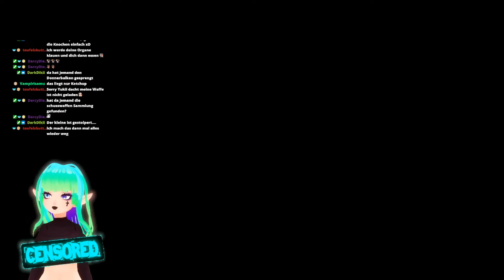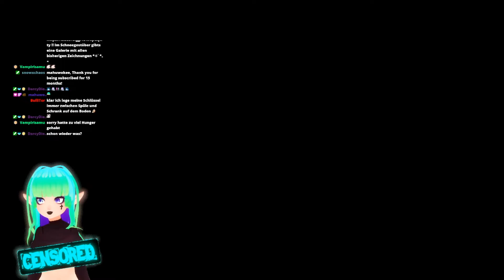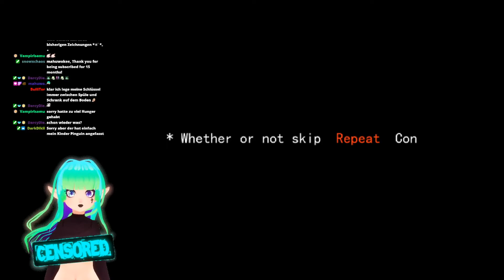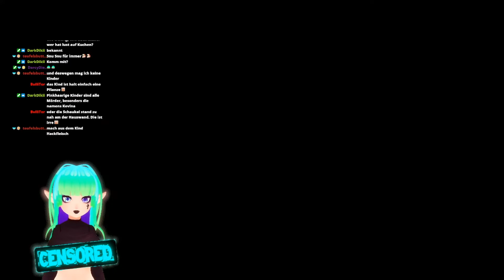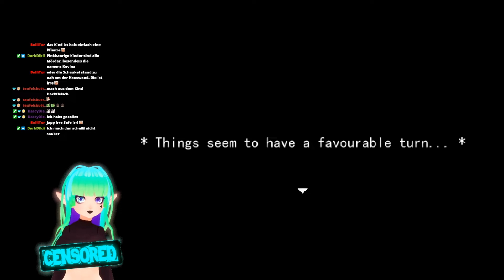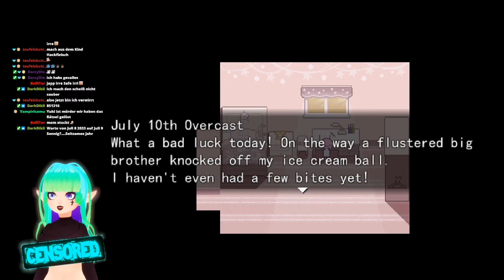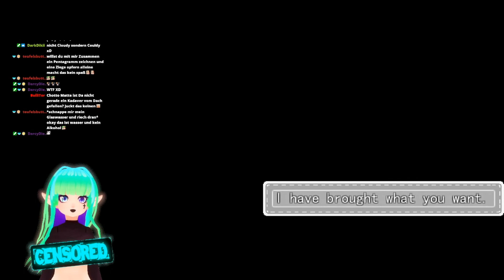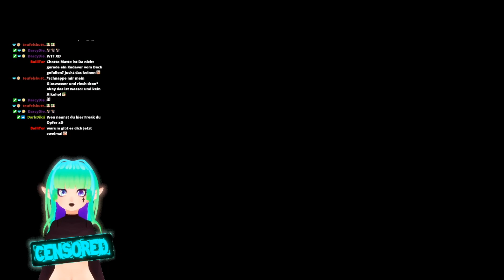Vom Gejagten zum Jäger! Wir wollen es doch nur VERHINDERN! | At Home Alone Part 2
Ich wünsche euch viel Spaß mit dem Video und lasst gerne eine Bewertung und ein Kommentar da. UwU